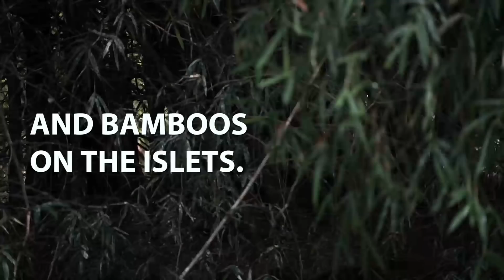The bird man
Liang Huanlin has spent almost everything he had to build this park and give thousands of egrets a home in Guangdong’s Zhaoqing city.